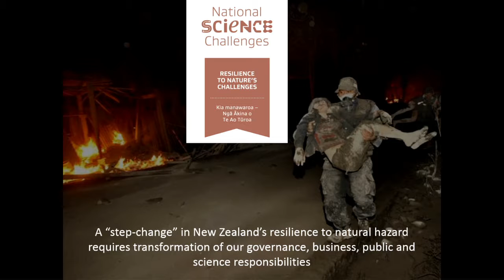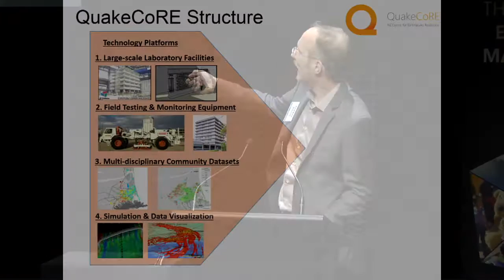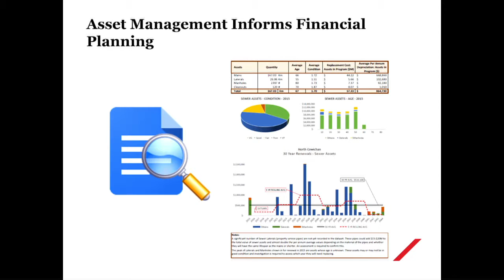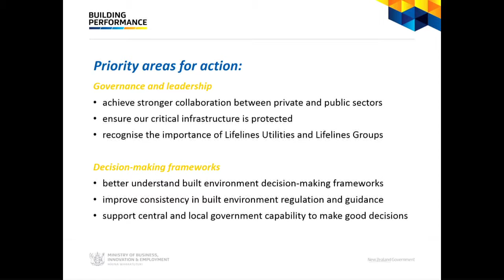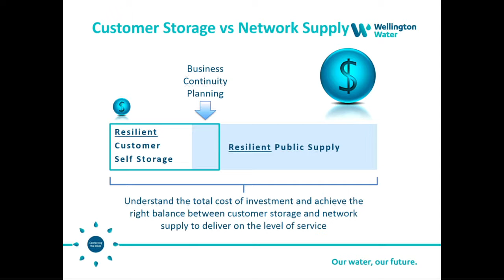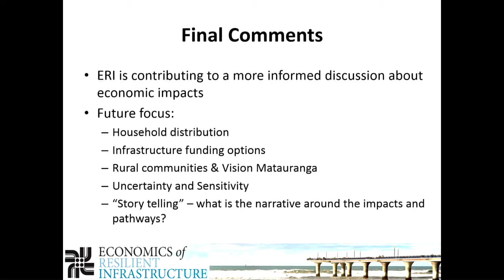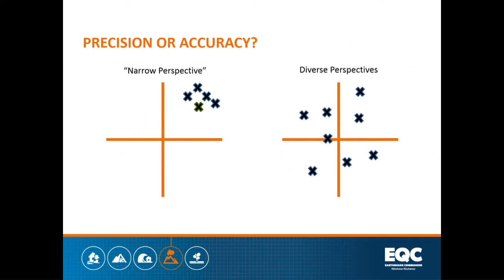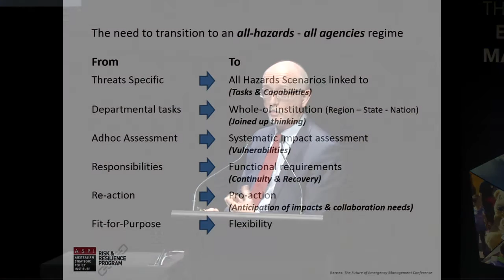Disaster Risk Reduction and Resilience (panel session) MCDEM Conference 2016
Day 1 - Session 3: Disaster Risk Reduction and Resilience

Speakers:
National Science Challenge: Resilience to Nature's Challenges, Prof. Shane Cronin, University of Auckland
QuakeCORE, Prof. Ken Elwood, University of Auckland
Resilience-Informed Asset Management, Catherine Dallaire, Opus Consulting
Building Resilience and the Built Environment Leaders Forum Action Plan, Mike Stannard, Ministry of Business, Innovation & Employment
Connecting the Drops, Mark Kinvig, Wellington Water
It has MERIT: Understanding the Economic Consequences of Infrastructure Failure, Michele Daly and Dr Rob Buxton, GNS Science
Risk Finance - Transfer or Tolerate?, Dr Hugh Cowan, Earthquake Commission
Developing a National Resilience Strategy, Dr Paul Barnes, Australian Strategic Policy Institute

Ministry of Civil Defence & Emergency Management - National Conference 2016: The Future of Emergency Management.